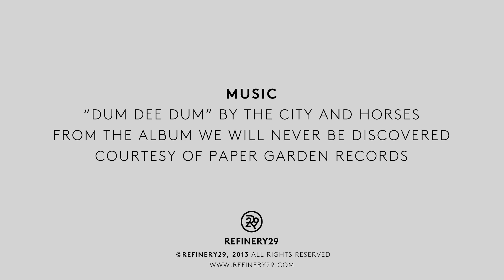Simple Braided Top Knot Tutorial | Beauty Prep School | Refinery29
Every girl needs an arsenal of super-quick, never-fail, always-chic hairstyles in her arsenal, and we have one that has stood the test of time: the braided topknot. We love how this style manages to be both decorative and coolly minimalist — in our book, it's the world's greatest (hair) secret weapon. Tune in for our quick lesson, and never be caught with wayward locks again.